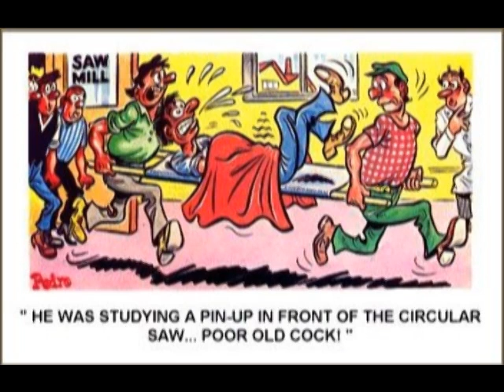Saucy seaside postcards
Do you remember a trip to the seaside when you were a child these Saucy seaside postcards will bring it all back